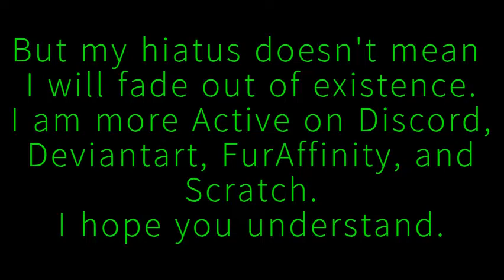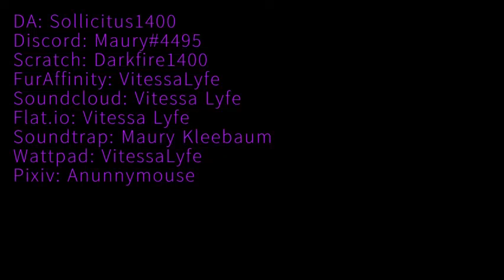Hiatus (Channel Announcement. Please Watch)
I needed to take a break... I feel exhausted trying to keep up my tempo. But don't worry, I won't be completely gone. It's just hard making content without any benefits